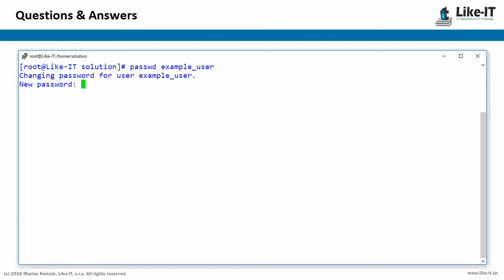linux how to change password